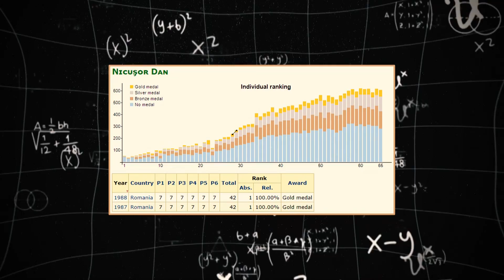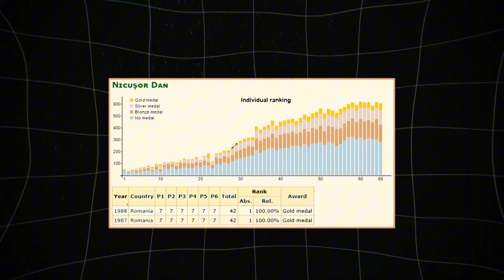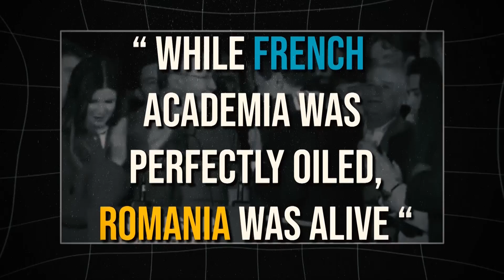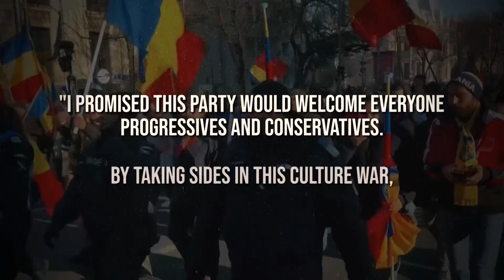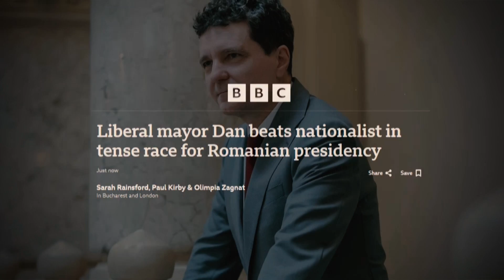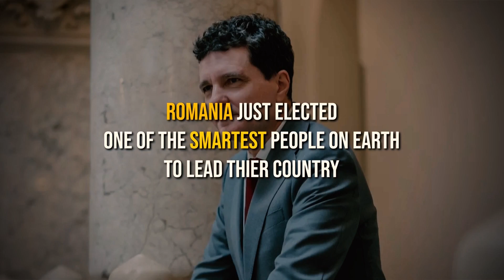From the International Math Olympiads to the president of Romania ( 2025 )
Get started towards IMO success!

Use the code at the end of this article to get Free starter kit for combinatorics: